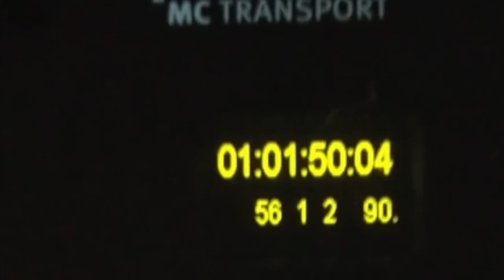Rolling Synth Bass Music track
Here's a view into my world!

This track was created in Logic and features Waldorf's Largo soft synth.